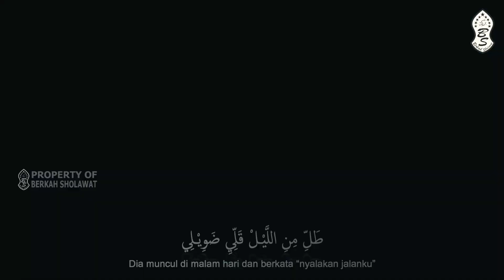Cover Sa'luninnas New (Gambus Balasyik) - by Ust. Slamet Riyadi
Judul : Sa'luninnas
vocal : Ustadz Slmet Riyadi
Mastering & Editing : Izza
Job Info (WA) : 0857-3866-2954 / 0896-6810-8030

Lirik Salulinnas

سَأْلُوْنِي النَّاسْ عَنَّكْ يَـاحَبِيِبْي
كَتَبْوا اْلمَكَاتِيْبُ وَ أَخَدْهَا اْلهَوَا
بِيْـعِزْ عَـلَيْ غَنِّي يَـا حَبِيْـبِي
لَأَوَّلْ مَرَّةْ مَـامِنْكُونْ سَوَا

Orang-orang bertanya kepada saya tentang Anda, kekasihku
Mereka telah menulis surat dan angin mengambilnya
Tidak mudah bagi saya untuk bernyanyi, kekasihku
Ketika untuk pertama kalinya, kita tidak bersama

سَـأْلُوْنِي النَّاسْ عَنَّكْ سَـأْلُوْنِي
قِـلْتِلُّنُ رَاجِعْ أَوْعَى تْـلُوْمُوْنِي

Orang-orang bertanya kepada saya tentang Anda, mereka bertanya kepada saya
Saya berkata, “Dia akan kembali, jangan berani-beraninya menyalahkan saya”

غَمَّضْتُ عُيُوْنِي خَوْفِي لَلنَّـاسْ
يِشُوْفُـوْكِ مْخَبَّـىْ بَعُيُـوْنِي
وَهَبْ اِلْهَوَى وَمَاكَانِ اْلهَوَى

Saya menutup mata saya takut orang-orang akan melihat saya menyembunyikan Anda di mata saya (artinya dia memikirkannya dan merawatnya)
Dan angin bertiup entah dari mana
untuk pertama kalinya, kita tidak bersama

طَلِّ مِنِ اللَّيْـلْ قَلِّيِ ضَوِيْـلِي
لَأَنِي اللَّيْـلْ وَطَفٰى اَنَـادِيْلِي

Dia muncul di malam hari dan berkata “nyalakan jalanku”
“Malam menemukan saya dan mematikan lampu saya”

وَلَاتِسْأَلِيْنِي كَيْفِ إسْتَهْدَيْت
كَـانَ قَـلْبِي لْعَنْدِكْ دَلِيْلِي
وِاللِّي إكْتَوٰى بِـالشَّوْقِ إكْتَوٰى

“Jangan tanya bagaimana aku menemukanku”
“Hatiku adalah penuntunku untukmu”
“Dia yang telah menderita dalam kerinduan telah benar-benar menderita”
Untuk pertama kalinya, kami tidak bersama

Demikianlah informasi mengenai Lirik Nasyid Sa'luninnas Arab Latin dan Terjemahannya, semoga bermanfaat.